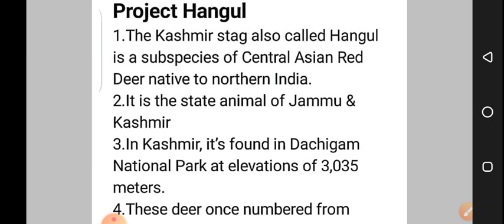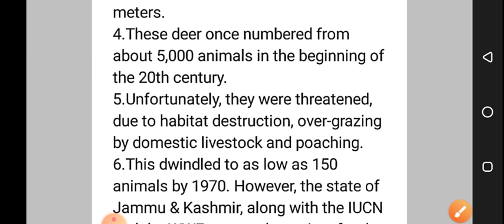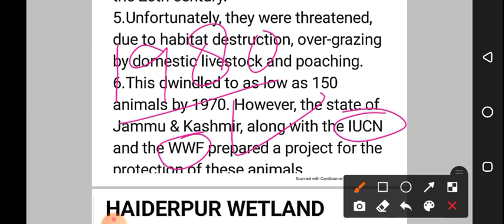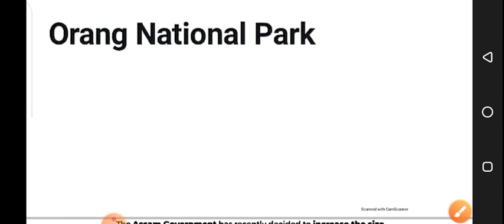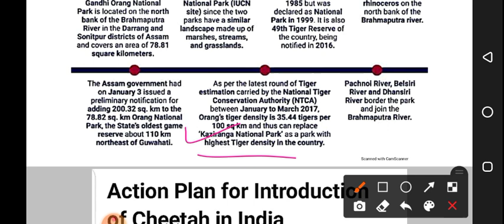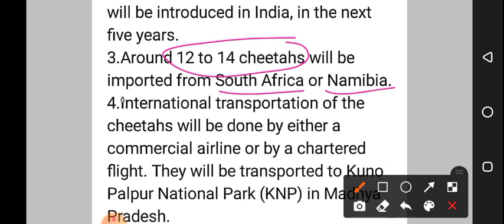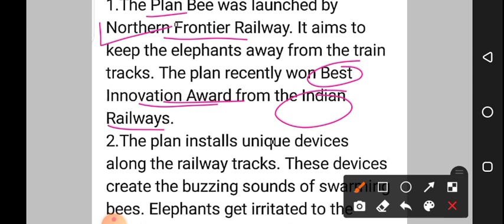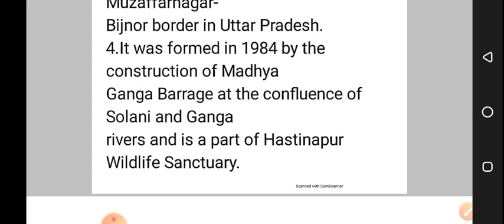Lec 9 - Enviornment Ecology Bio Diversity & Climate Change by Aabid Sir || JKPSI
Lec 10 - Enviornment Ecology Bio Diversity & Climate Change  by Aabid Sir || JKPSI

Lec 6 - Enviornment Ecology Bio Diversity &

Lec 1 - Enviornment Ecology Bio Diversity & Climate Change || INTRODUCTION by Aabid Sir || JKPSI